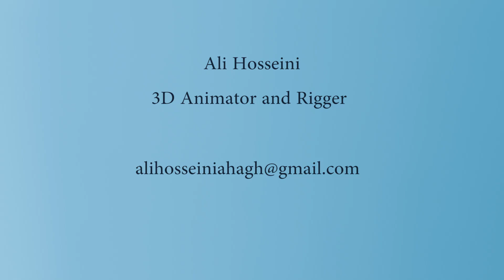3D Tech Animation Demoreel 2024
Here is the selection of my best works as a 3D Tech Animator in the past 20 years. I hope you enjoy watching ❤️.
Project list:
Gotchi Guardians
Fableborne
Testament:the order of Highhuman
Shame legacy